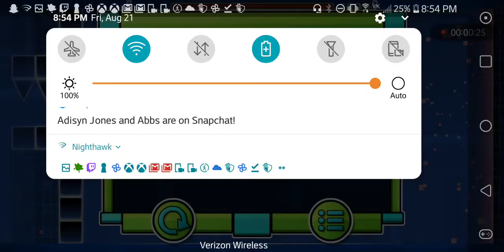Fun challenges #4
easy